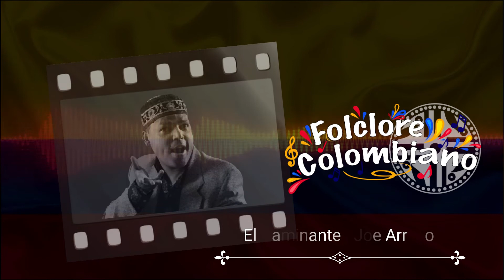El Caminante - Joe Arroyo - Audio Track